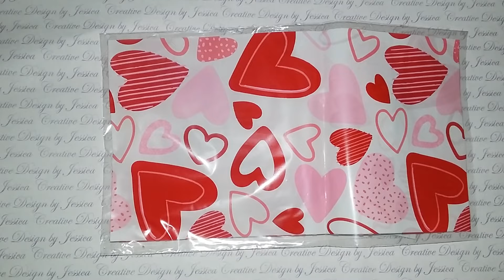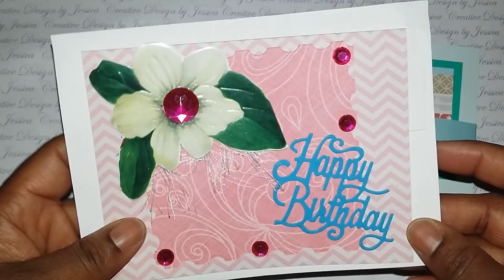RAK IT! - VERSARY Entry #13: from Katzel Create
Hello Everyone.

This awesome entry is from Cathy from the YouTube Channel: Katzel Create

Please go over to her channel and show her some crafty love

Be Blessed